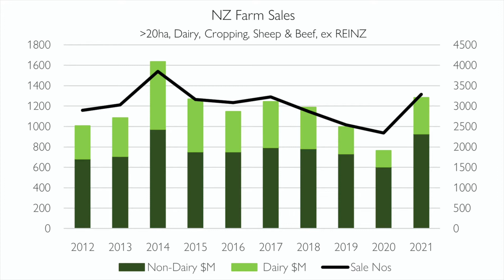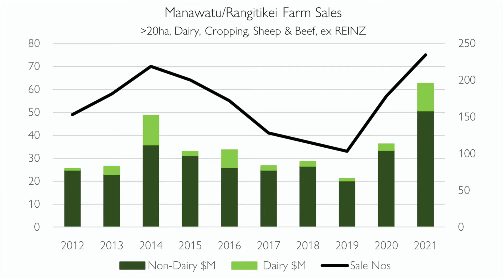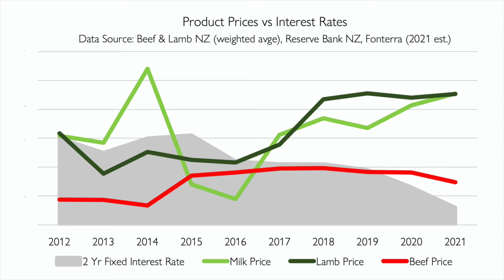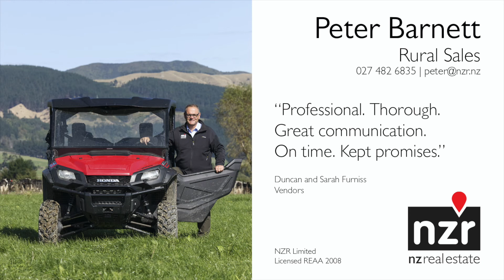Rural Property Video Update Winter 2021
A quick summary of our local rural property market live from lockdown.